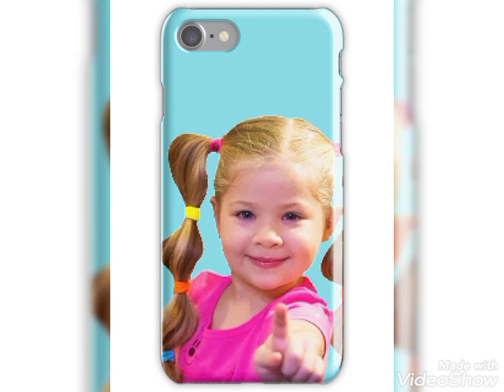Latest Diana and Roma Cartoon||Diana and Roma Celebrating Sirprise Birthday Party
I have Brought Latest and Beautiful Diana And Roma Cartoon
Diana And Roma Playing With toys
Dina and Roma childhood activitie
Playing in candyland
playing adventure